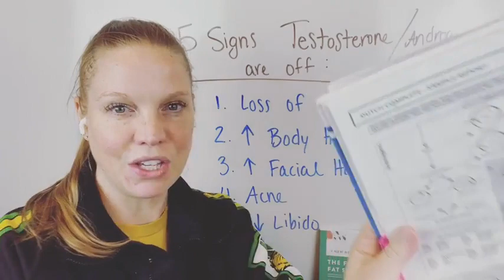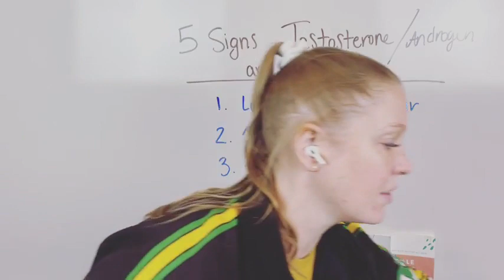5 Signs your Testosterone/Androgens are off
Hormones like testosterone/androgens play a big role in women's health - fertility, muscle building, fat percentage, and more! In this video, I share some signs that indicate your androgen levels are off and what to do about it!